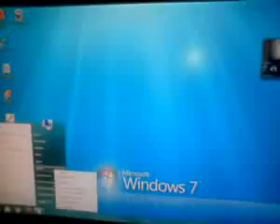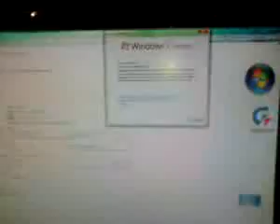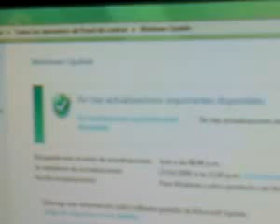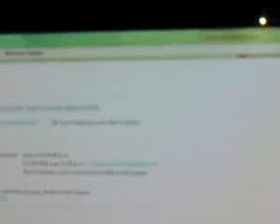WINDOWS SEVEN 64 BITS-TODAS #97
¿Te gustó? Cómpralo en MercadoLibre.